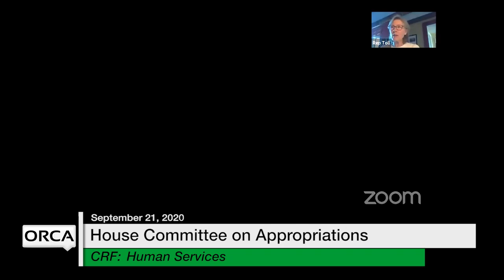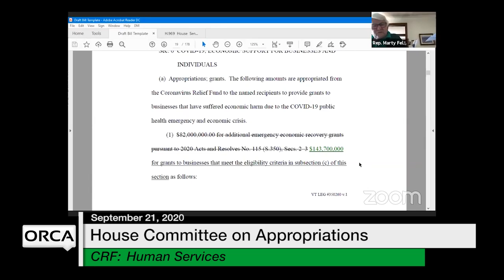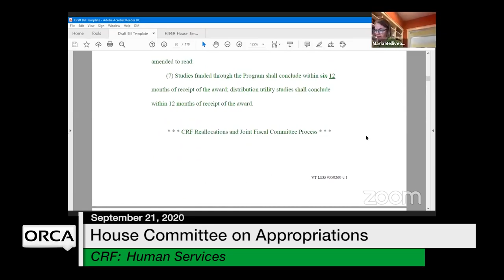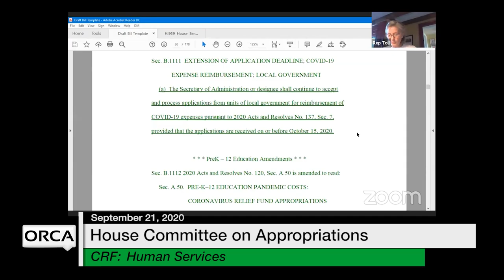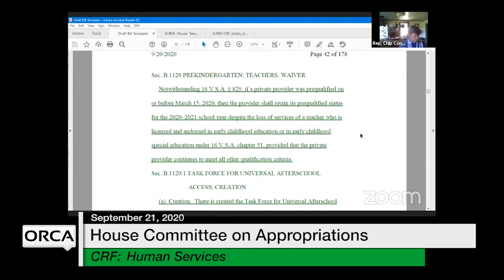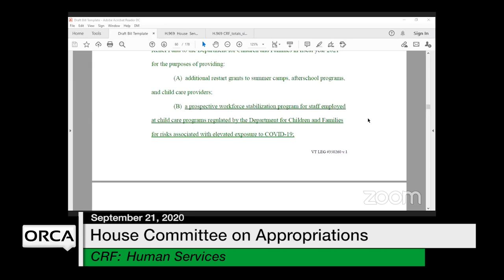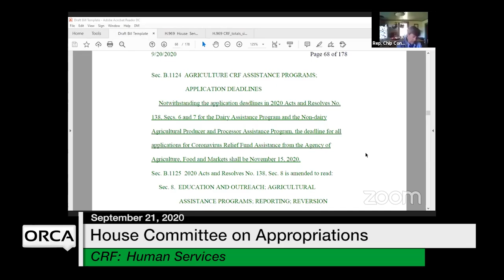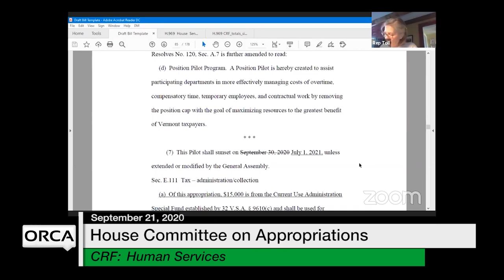Vermont State House - Coronavirus Relief Fund (CRF): Human Services 9/21/2020